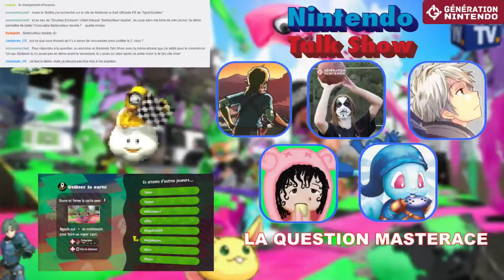Nintendo Talk Show #89 - Philippe LaSwitch, eSplatoon 2 et Megavomiman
Cette semaine Megamagus était accompagné de Spy, Fry, Ryfalgoth et Raytreau pour une émission pleine d'actualités :)

En introduction, nous vous rappelions les événements à venir et en cours sur Génération Nintendo. A savoir que le podcast Mario 3D a d'ores et déjà était enregistré mais que vous pouvez toujours proposer votre candidature à la chaîne Twitch Collaborative

Dans les news, nous sommes revenu sur les déclaration du Directeur Général de Nintendo France, sur les réparations des Joy Con défectueux et sur bien d'autres sujets ALAKON.

Ryfalgoth nous a proposé une chronique musicale autour de Zelda Breath of the Wild (garantie sans spoiler).

Enfin, Global TestFire oblige, nous avons donné notre avis sur Splatoon 2 dans la Question MasteRace tout en se demandant sa place dans l'eSport.

Enfin, le Trolltendo est revenu sur les révélation autour de JonTron et sur le design définitif de Megaman la série... et on ne saura vous dire lequel est le plus dégoûtant.

Toute l'équipe de Génération Nintendo vous souhaite une bonne semaine... et nous vous donnons rendez-vous la semaine prochaine pour une nouvelle émission pleine d'actualité :)